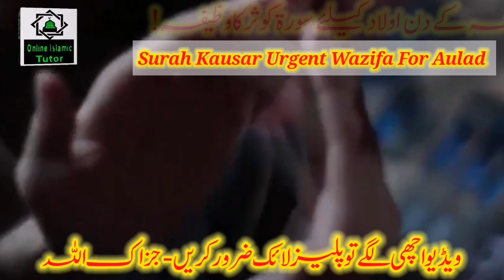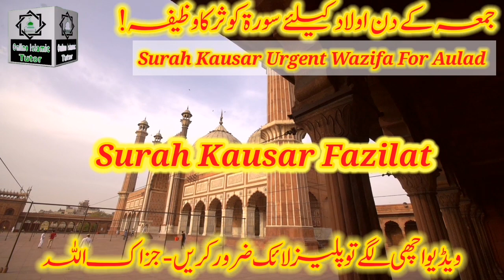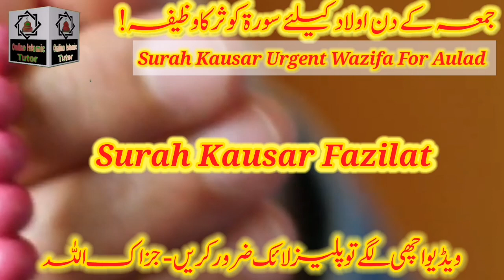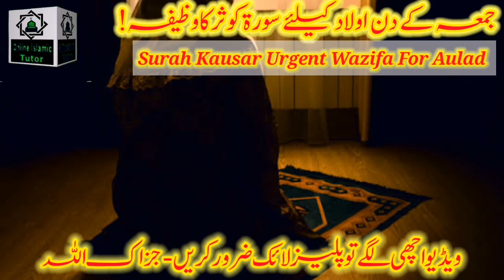Jumma Ke Din Surah Kausar ka Wazifa For Aulad ! Aulad K Liya Surah Kausar Ka Wazifa ! Islamic Tutor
Asslamualikum !

Today In This New Video I Will Tell You Jumma Ke Din Surah Kausar ka Wazifa For Aulad. Jumma Ke Din Aulad Ke Liya Wazifa. Aulad Ke Liya Surah Kausar Ka Wazifa. Aulad Hone Ke Liya Surah Kausar Ka Wazifa. Surah Kausar Wazifa For Pregnancy. Juma Ke din Aulad Hone Ka Wazifa. Online Islamic Tutor Channel.